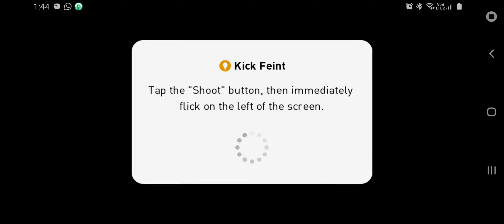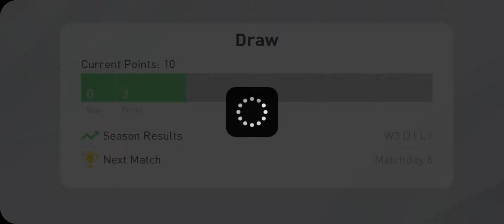PES 2020 Mobile Game || Nail Biting finish